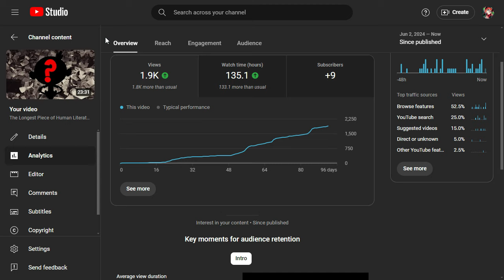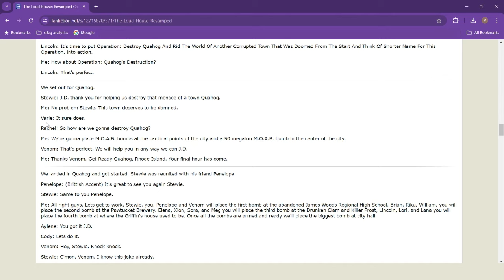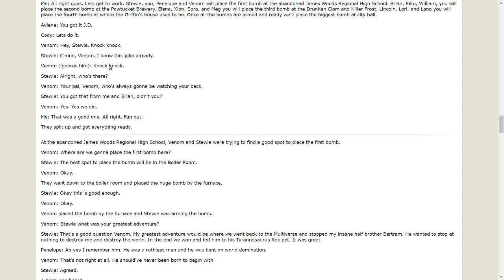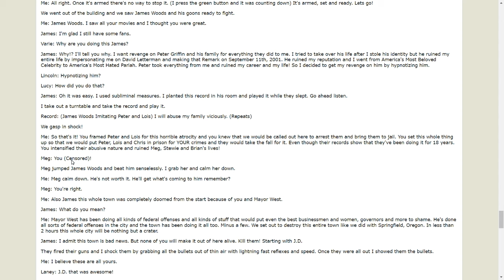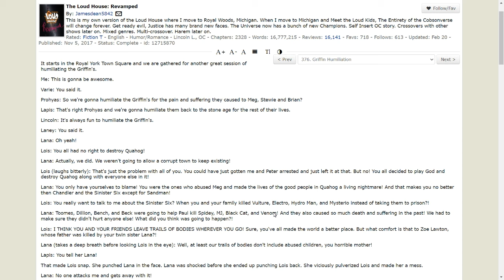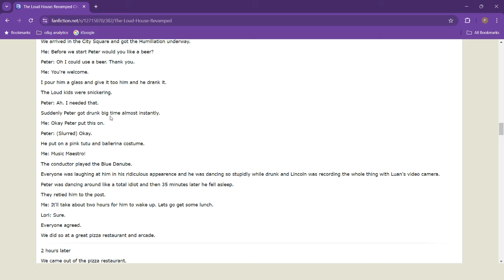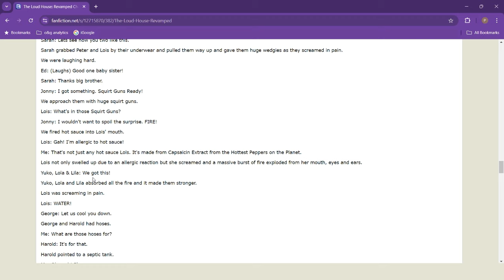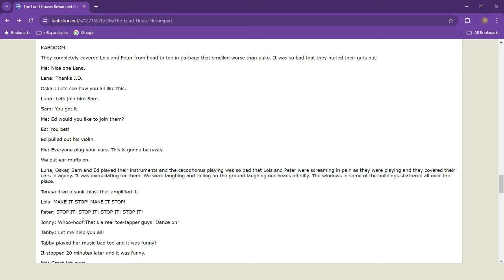The Writings of A Disturbed Man (RIP Family Guy)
Huge thanks a lot to Ethan from @gaemor_guy YouTube channel